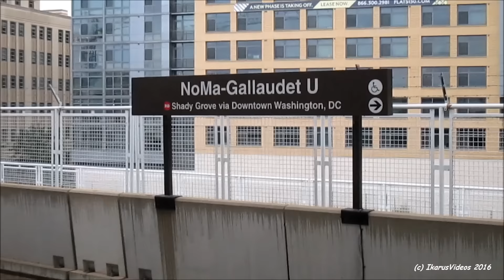Washington DC Metro - 2016 [HD]